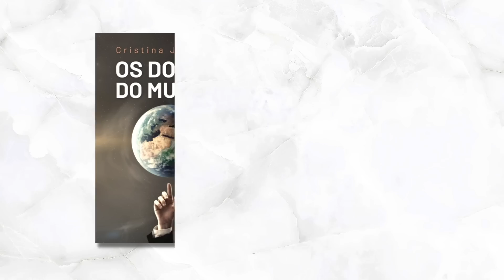VOCÊ VIU ISSO?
Dicas livros Daniel Lopez:
1- Manual de Sobrevivência do Conservador no século XXI - Daniel Lopez